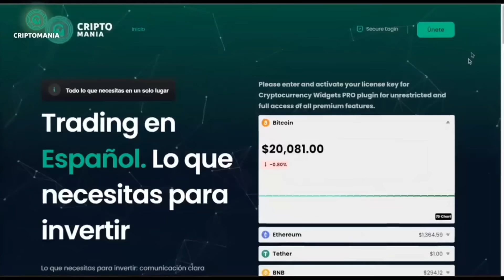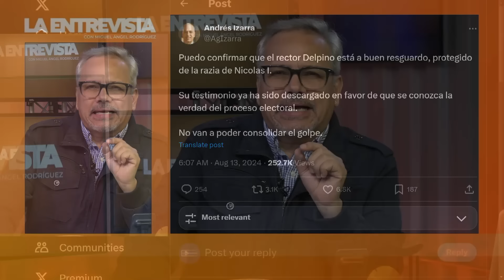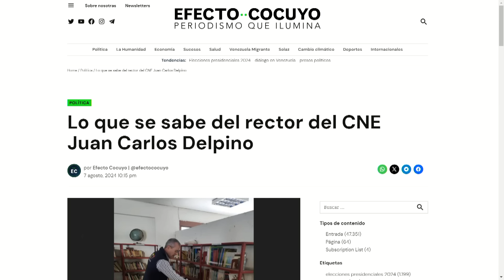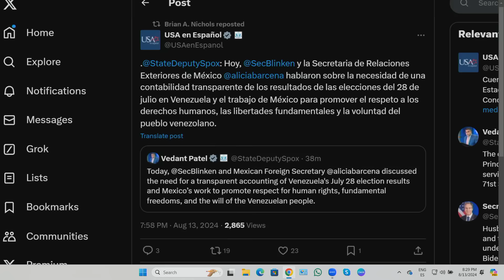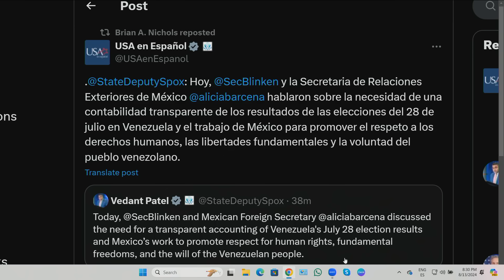DELPINO ROMPE EL SILENCIO EN BREVE | LaEntrevista | evtv | 08/13/24 6/6